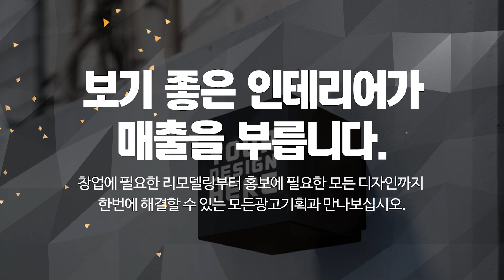미추홀구인쇄물 모든광고기획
미추홀구간판,미추홀구현수막,미추홀구행사대행사,미추홀구인쇄물 모든광고기획